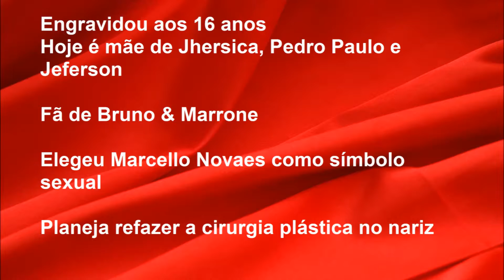ELIS NAIR INTIMIDADES BBB 17 Big Brother Brasil 2017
U N I K E Y D A TA
Conteúdo que agrega valor ao usuário.
Informando! Educando! Surpreendendo!